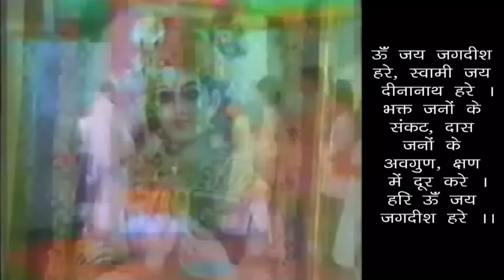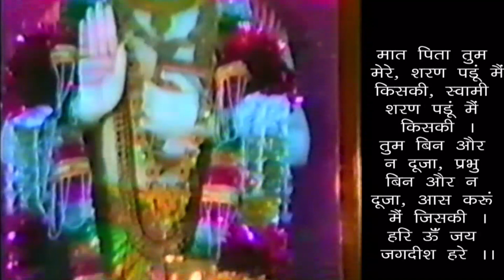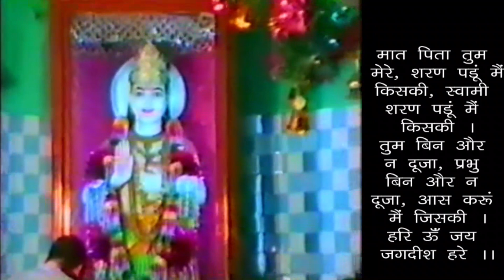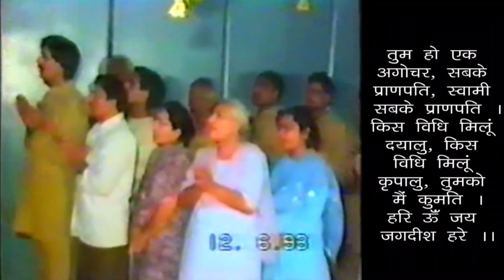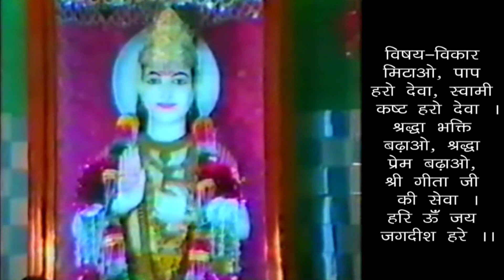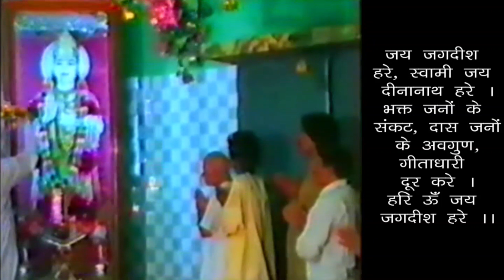Sadhak Prashan - Dharmik Marg Mein Shuru Mein Kya Karna Hota Hai ?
साधक प्रश्न - धार्मिक मार्ग में शुरू में क्या करना होता है ? - स्वामी श्री गीतानंद जी महाराज
Sadhak Prashan - Dharmik Marg Mein Shuru Mein Kya Karna Hota Hai ? - 19960305 - Questions From Sadhak - What Should We Do When As Beginners Start In Spiritual Path ? - Swami Shri Geetanand Ji Maharaj